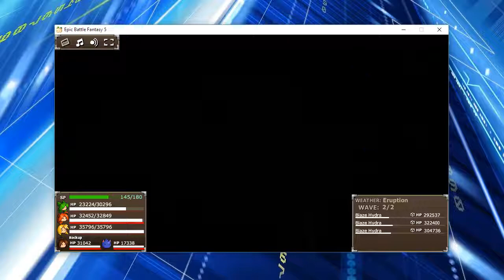Epic Battle Fantasy 5: Blaze Hydra × 3 (Epic Mode)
Three-headed Blaze Hydra on epic difficulty. Includes capture & first wave.